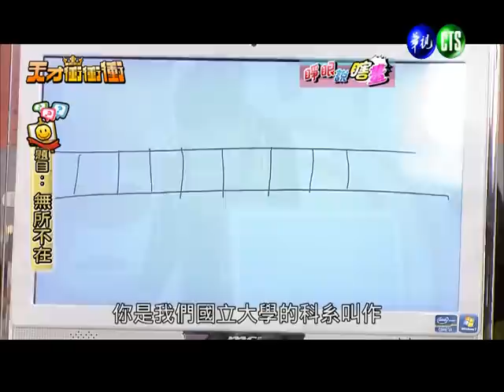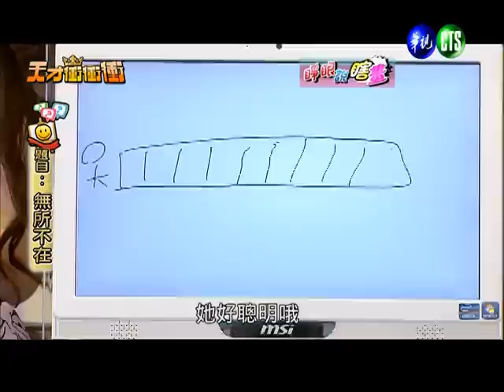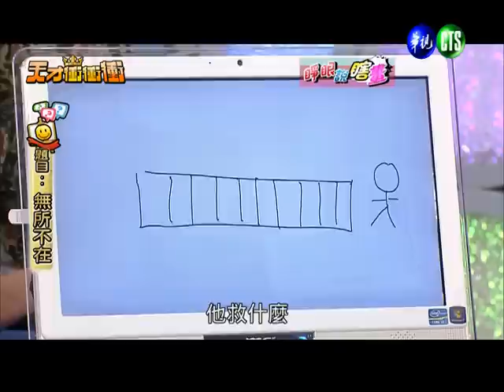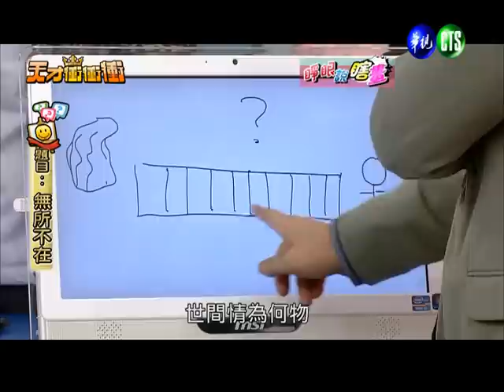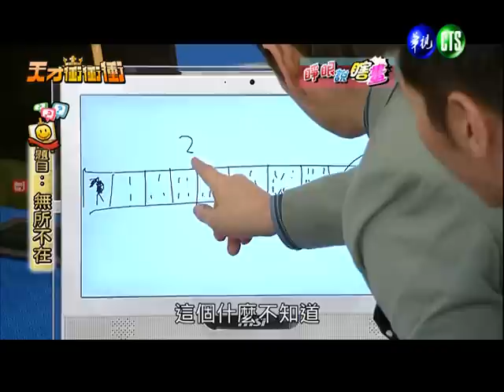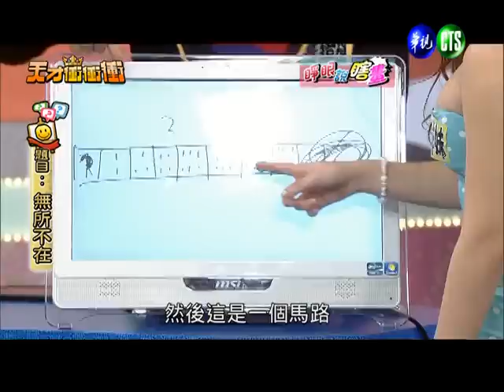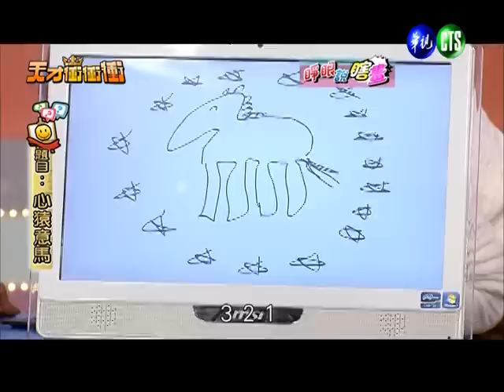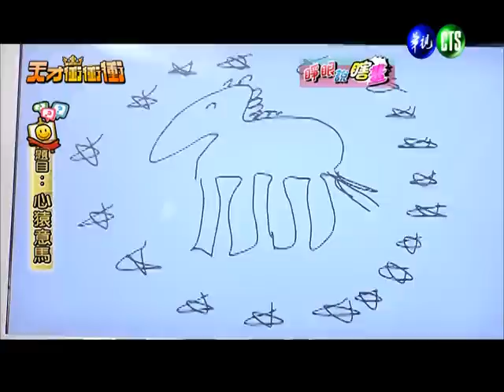0323天才衝衝衝-2